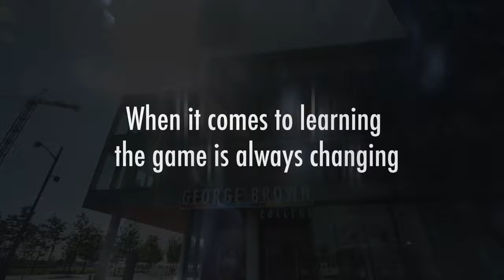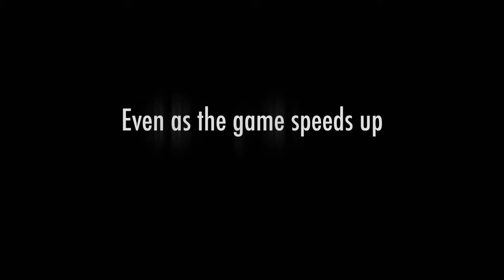Tomorrow’s Skills Today at George Brown College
Be a game changer with George Brown College. Our students build the skills and on-the-job experience they need to thrive in a world of constant change.